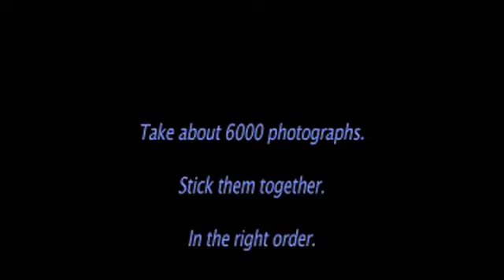Moving Pictures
A first attempt at stop motion filming using fairly basic techniques. Great fun trying anyway. About 5000 still shots for 2min 57secs. Enjoy.